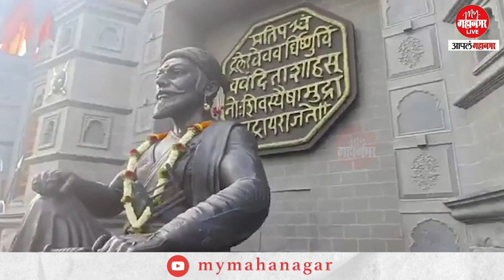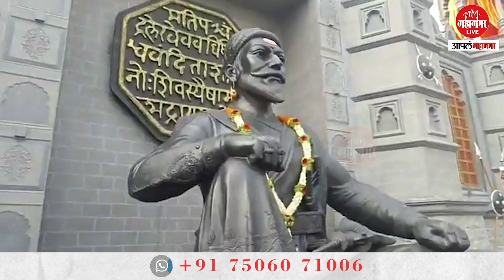किशोरी पेडणेकर यांच्याकडून नारायणगावच्या गावकऱ्यांचे कौतुक Kishori Pednekar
ठाकरे गटाच्या नेत्या आणि मुंबईच्या माजी महापौर किशोरी पेडणेकर यांनी जुन्नर तालुक्यातील नारायणगावचा दौरा केला. यावेळी त्यांनी छत्रपती शिवाजी महाराज यांची प्रतिकृतीची पाहणी केली. गावकऱ्यांनी शासनाची मदत न घेता शिवरायांची प्रतिकृती उभारली आहे. यावेळी त्यांनी गावकऱ्यांचे आभार मानले असून कौतुकसुद्धा केलं आहे.